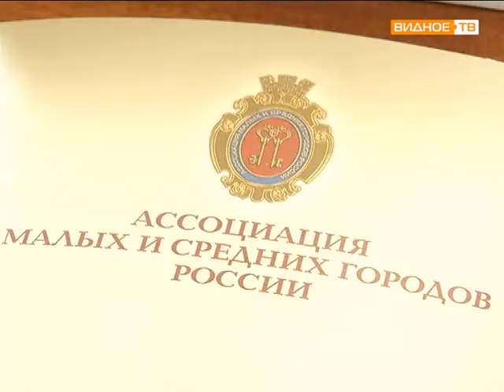Ассоциация малых и средних городов России